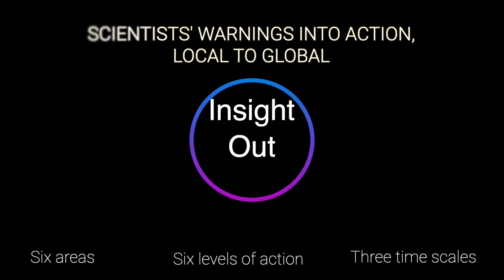Scientists, Economists & Governance Experts' OUR PLANET: A WAY FORWARD'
In a new paper, 15 scientists, economists and governance experts from seven countries around the world give leaders a six-point plan for rescuing our civilization and planet, with guidance at six scales from local to global, and on three timescales – to 2026, by 2030, and by 2050.  The paper is in press at the SAGE academic journal, Science Progress.